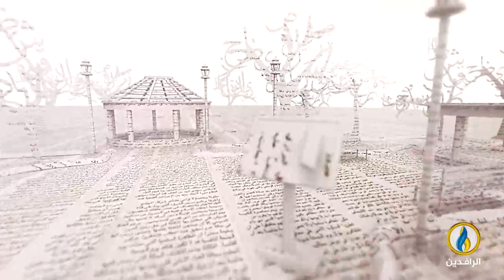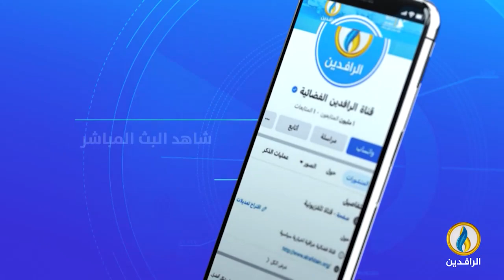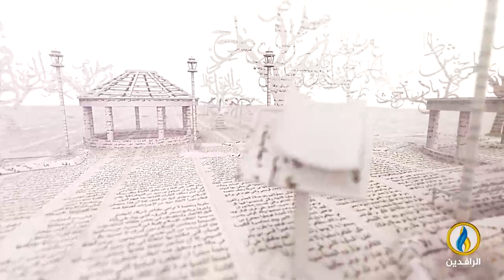بيت_القصيد | لقاء مع الشاعر السوري محمد زكريا الحمد